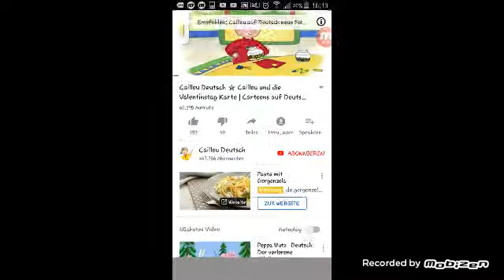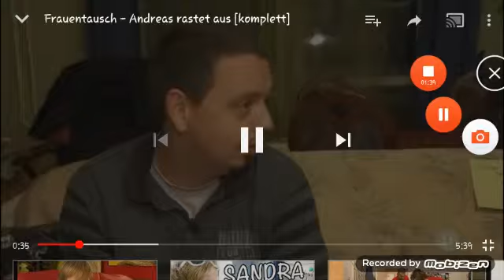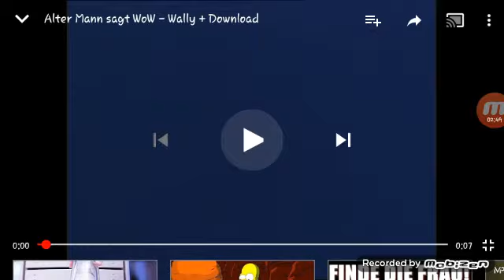Caliou verarsche orginal